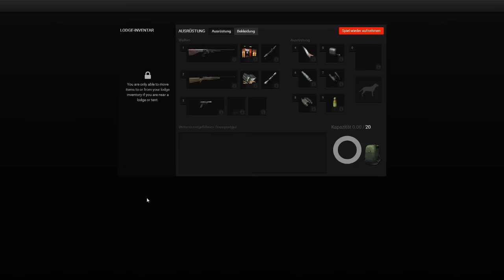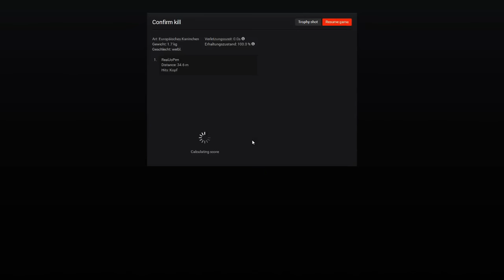LP theHunter #210 - Aller guten Dinge sind 3